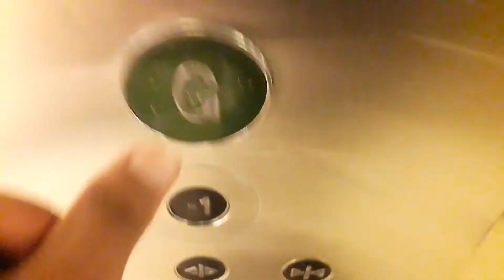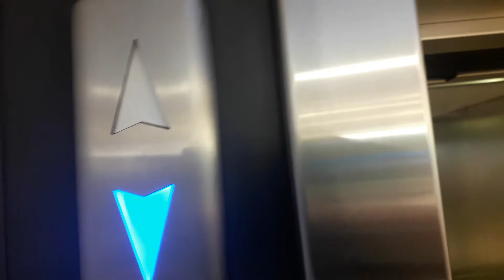Otis Gen2 Lift at Primark in Inverness Bridge Street (Customer Lift)